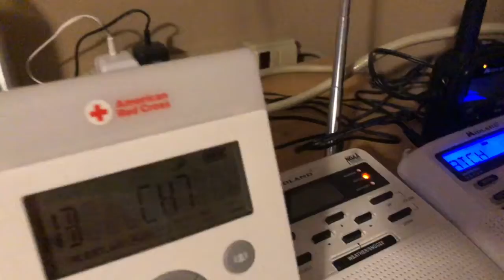EAS #280 Severe Thunderstorm Watch #193